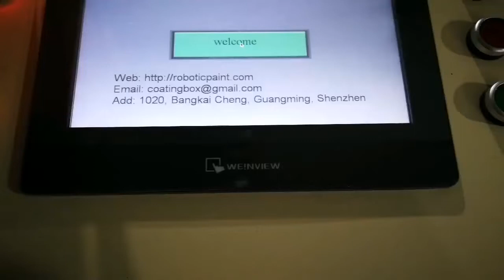RPG Robotic Painting Machine Initial Test Run at Client Side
This robotic painting machine provides heavy load stainless steel support tray (50KG capacity) on moving table. Main structure is reinforced design for guaranteed stability during fast operation. In order to archieve the best spraying surface, we configured two pieces LVMP spray guns. Each spray gun provides separate control for specific paint application.
The paint booth attached is stainless steel dry filter configuration which provides extremely long life cycle as the same as booth chamber itself. When it's polluted heavily, we just need to clean it then fix back but no need to replace with new. It's a big save under mass production.

official page